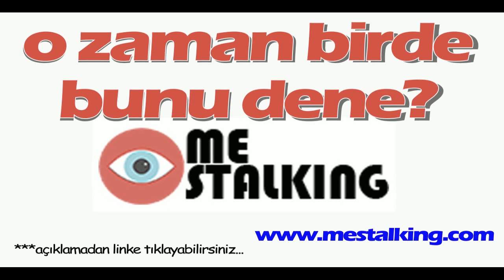Trump’tan misafirlerine büyük ayıp pizza ve hamburger yedirdi